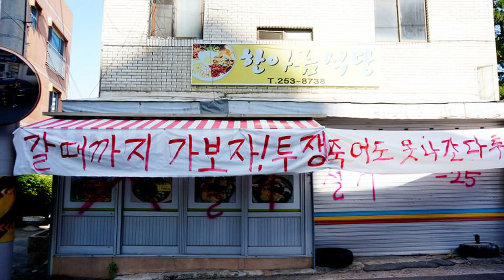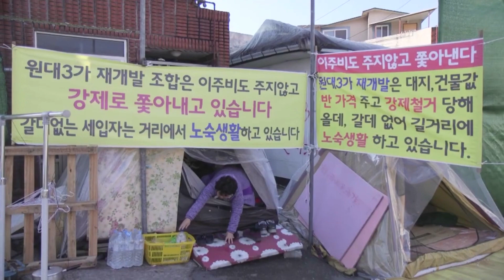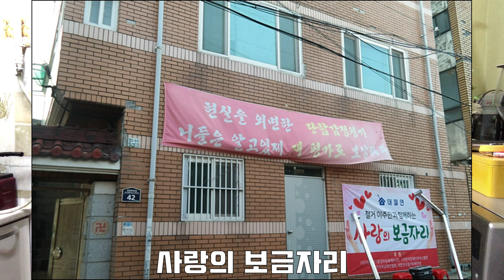대구에서 용산참사를 떠올리는 일들이 벌어지고 있다. 경제하위도시에서 건축이란... 빈익빈 부익부 심화 우려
깨어있는 대구시민들 채널은 대구안에서 정의를 위한 시민들의 행동과 다양한 활동을 담은 영상 채널입니다.